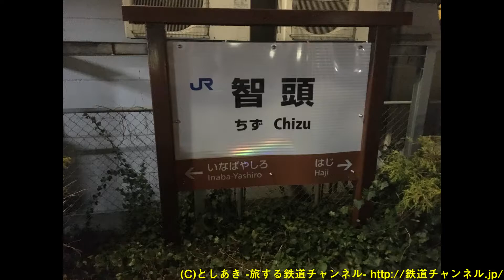Vol.220 智頭駅のイルミネーションと夜のキハ47＆HOT3500＆HOT7000 特急スーパーはくと【2017年1月撮影】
2016年度版の智頭駅イルミネーションと夜のキハ47、HOT3500(智頭急行普通列車)、HOT7000(スーパーはくと)の動画です。
電飾がキレイな智頭急行智頭駅のイルミと夜に走るディーゼルカー車両の様子をお楽しみ下さい！